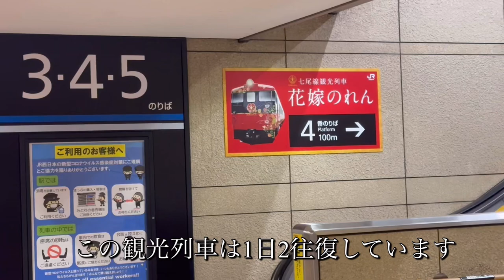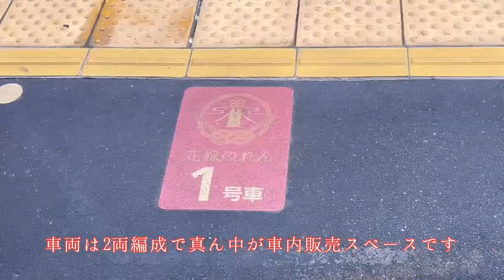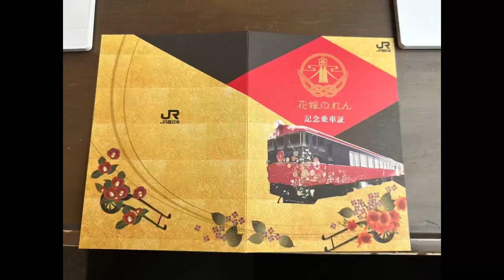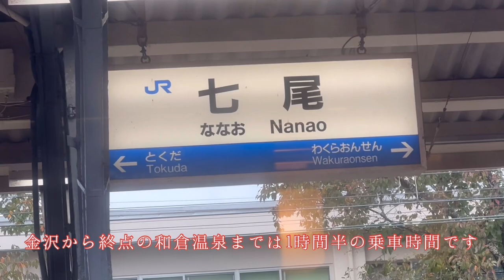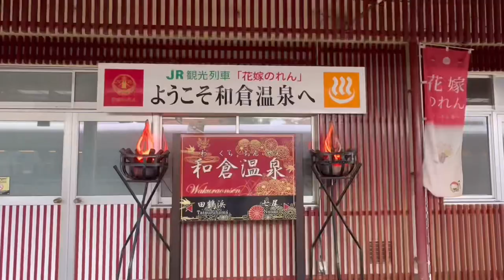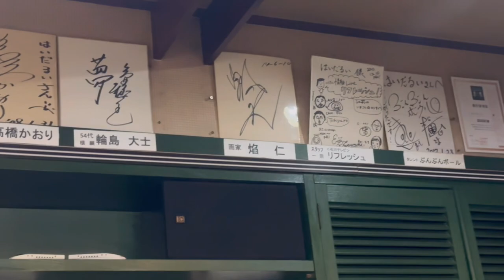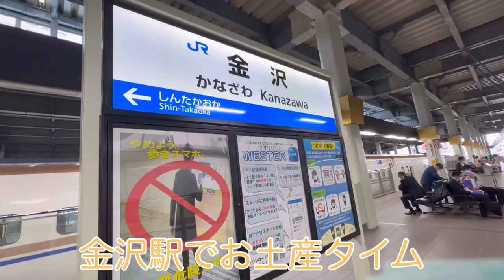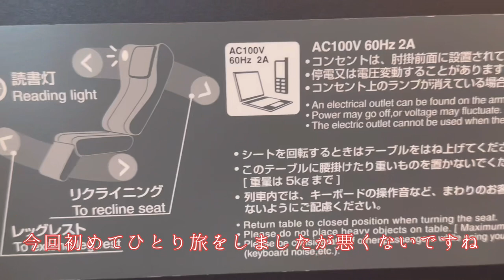【ひとり旅】観光列車「花嫁のれん」金沢〜和倉温泉と特急能登かがり火 JR Sightseeing Train / Kanazawa - Wakura Onsen